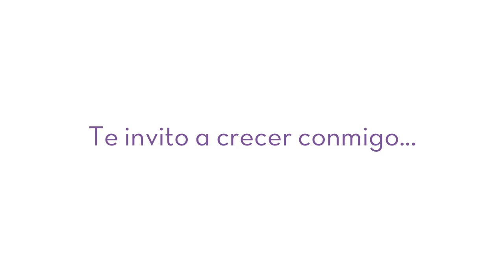Campaña de Reciclaje Coaniquem